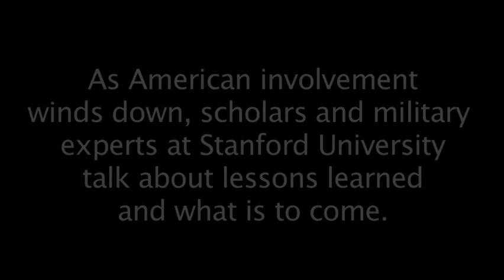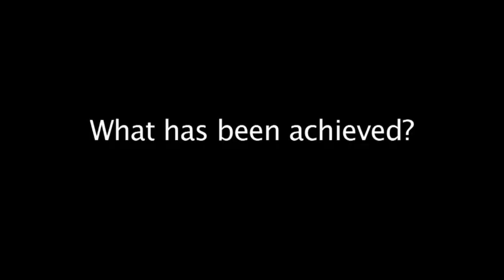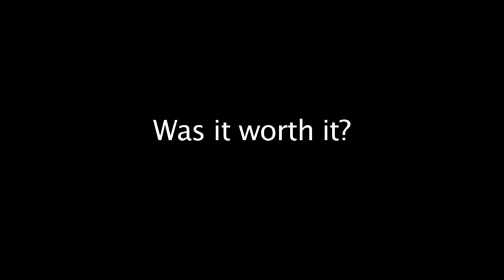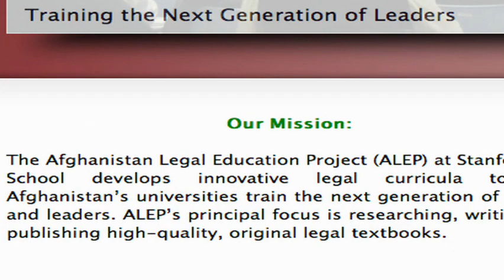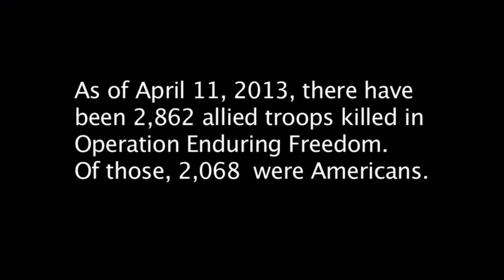Afghanistan The New Forgotten War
This is an overview of where the Afghanistan war is headed after the U.S. and NATO pullout of most of the troops in 2014. It interviews Stanford scholars, current military leaders and an Army veteran at the GSB about the largely forgotten war.